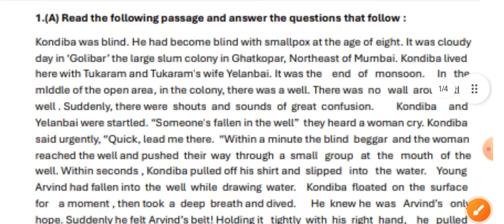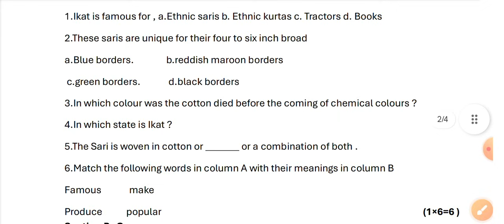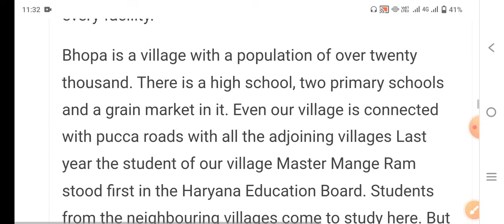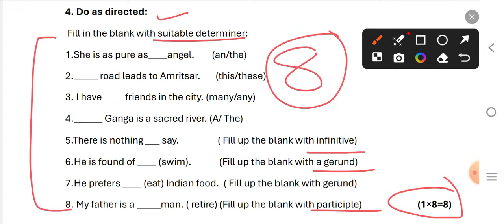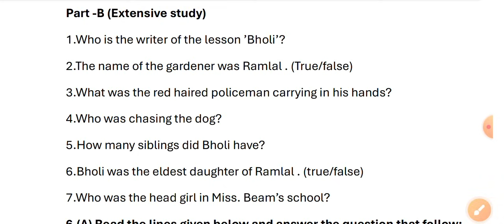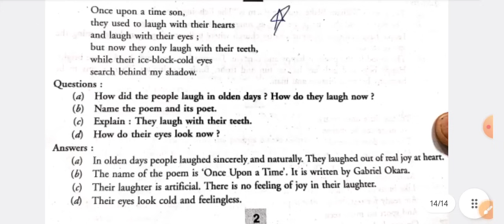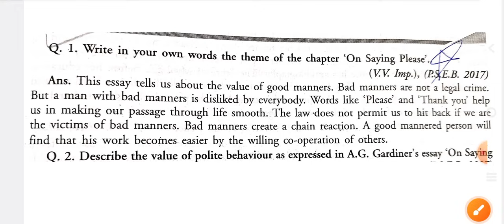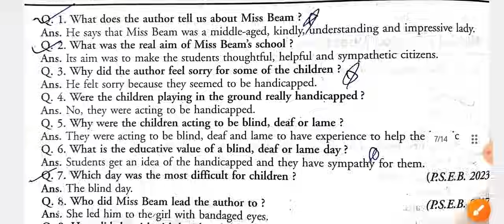12 class English paper september 2024 pseb 12 class General English paper september 2024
12 class English paper september 2024 pseb 12 class General English paper september 2024
september 2024| September 2024
September english paper 12 class pseb 12 class english solved paper 2024
pseb class 12 general english September paper 2024
pseb class 12 general English paper September 2024
pseb 12thClass english paper September 2024| class 12th english September Exam 2024
pseb computer paper class 12 english 2024
pseb September class 12 paper 2024
pseb September paper class 12
pseb September class 12 english sample paper 2024
pseb 12thClass english September paper 2024| class 12th english Exam September 2024|PSEB September Exam
pseb 12thClass english September paper 2024| class 12th englishSeptember Exam 2024|PSEB September Exam
pseb September 12thClass English paper 2024| September class 12th General English Exam 2024| Board paper
class 12 General English Exam September 2024
class 12th General English Solved paper September 2024
12th class General English September Solved sample paper final exam 2024
12th class September 2024
12th General English real September exam 2024